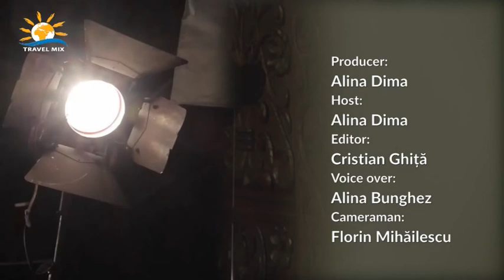Muzeul Storck __ Tr Mix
Evident, toate drepturile asupra acestui clip aparțin producătorului Alina Dima